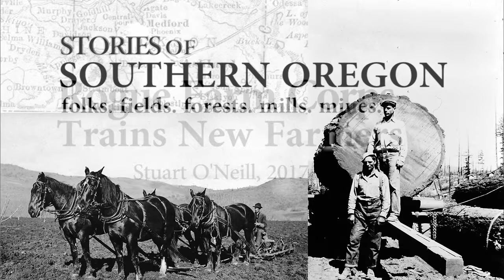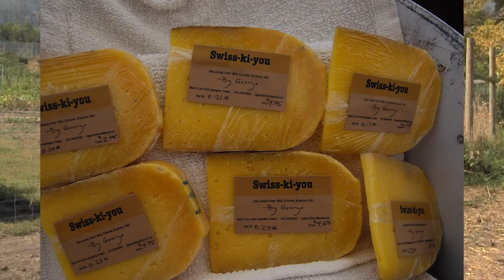Training New Farmers: The Rogue Farm Corps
Agricultural skills and traditions have typically been passed down through the generations but what happens when there's no generation that follows? If there's no farming in your family, how do you know if you're strong and determined and flexible enough to farm? The Rogue Farm Corps trains new farmers with a comprehensive hands on curriculum, matches experienced farmers with new farmers and helps with farm succession planning. Stu O'Neill is Rogue Farm Corps executive director and Megan Fehrman works in Education. Learn the real dirt.

This Stories of Southern Oregon, Landscape Changed video was produced thanks in part to funding from the Oregon Heritage Commission and the National Endowment of the Humanities and with the support of Southern Oregon University.